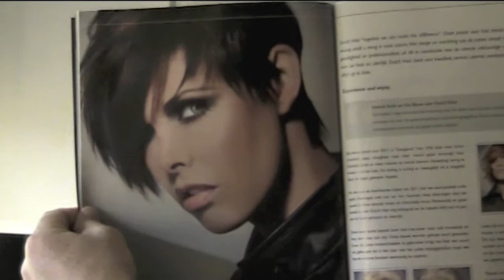Presentatie Vught, Richard Jordan, Patrick kalle powered by CHI, Biosilk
Presentatie Vught, Richard Jordan, Patrick kalle powered by CHI, Biosilk, theater de Speeldoos, Vught. Anne van Sint Fiet. Jordan Kappers, Dutch Hair dutchair, Fashion trends, exposed collection, hair, beauty, Hipme, hip_me. Xposed.